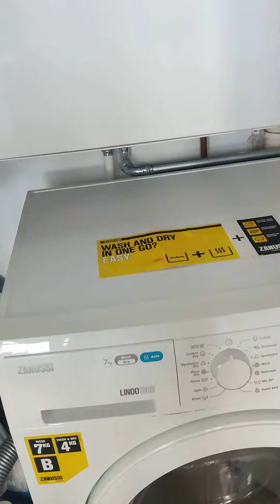Our First Home in London